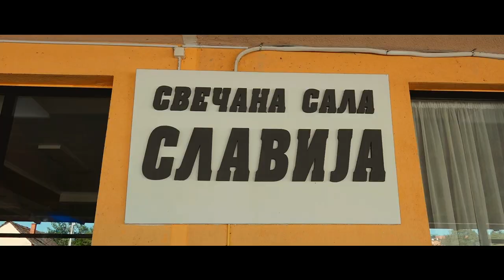Punoletstvo Nemanje Milovanovica sala Slavija Loznica Uvod HD 2022